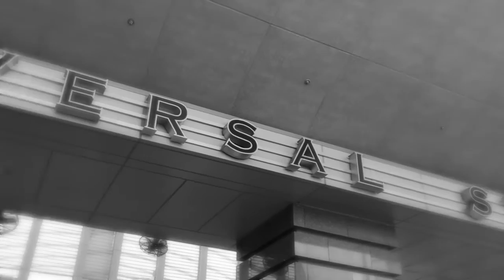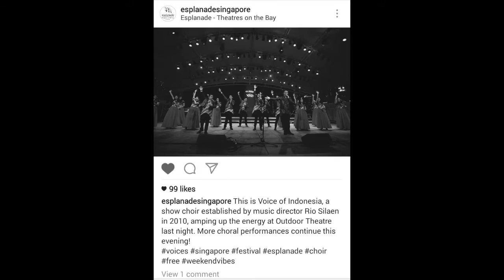It's Not Christmas Without You (Cover by Dea Mongkar)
Sixty-four hours will never be the same like a few million minutes.
But sixty-four hours is enough to make memories
that will last a lifetime.
To everyone involved in this trip, I love you and I thank you endlessly.

With love,

-Dea

Shots taken during Voice of Indonesia's Singapore Trip
9 - 11 December 2016

“It's Not Christmas Without You"
performed by Katharine McPhee